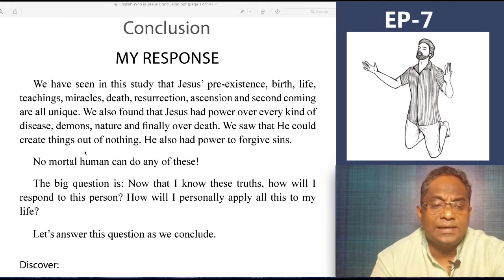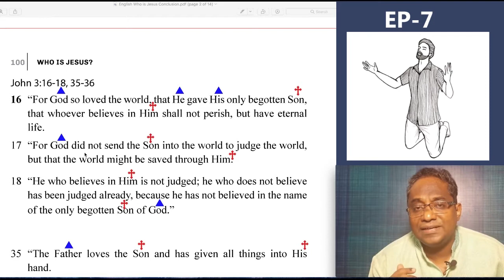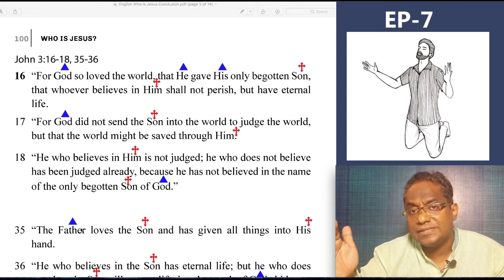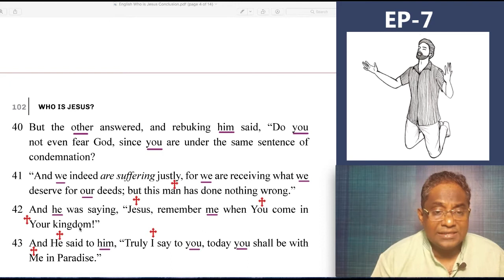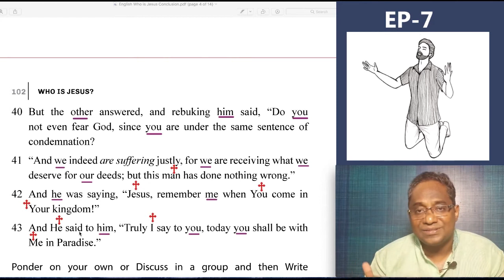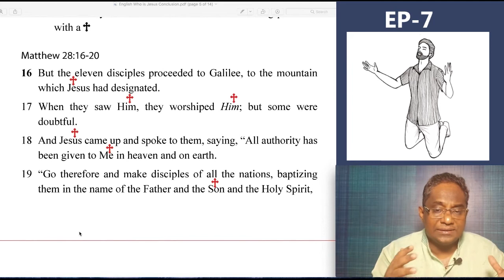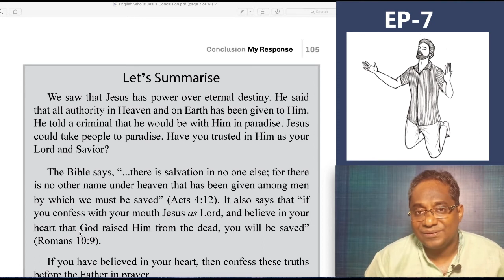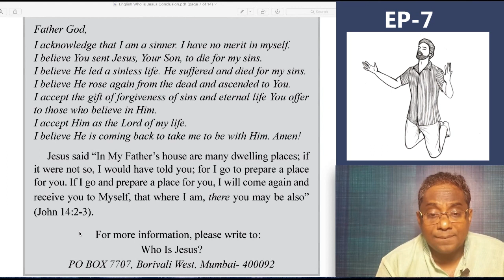Who is Jesus? - Episode 7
• Jesus power over your Eternal Destiny..